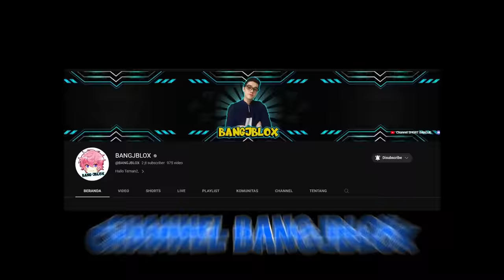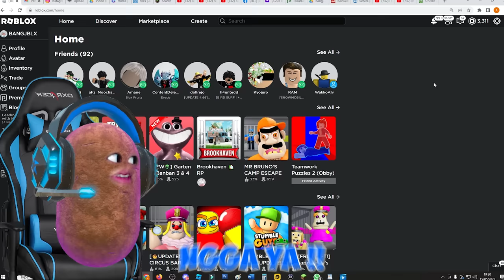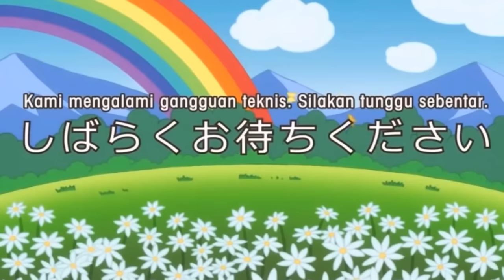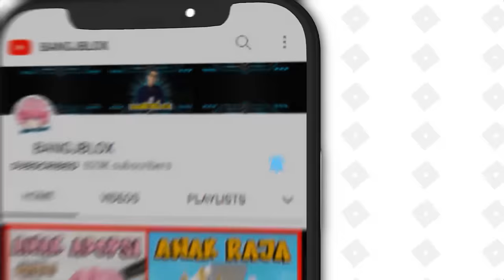SIAPAKAH YANG MENANG BLOOP VS EL GRAN MAJA !! Feat @sapipurba Animal Revolt Battle Simulator​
SIAPAKAH YANG MENANG BLOOP VS EL GRAN MAJA !! Feat  @MOOMOO.  Animal Revolt Battle Simulator

Game : Revolt Animal Battle Simulator

IKUTI JUGA :
▶Part of @teamrrq
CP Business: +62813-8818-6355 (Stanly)